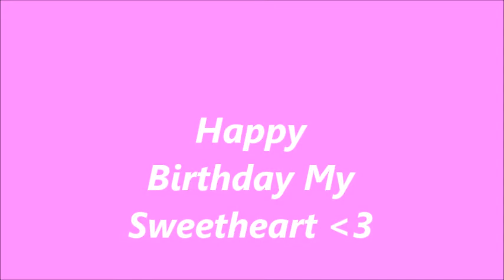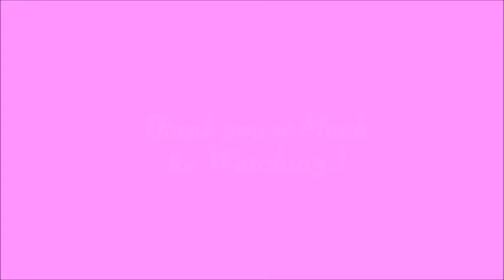Happy Birthday My Sweetheart!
Happy Birthday The Worlds Best Sweetheart Twin we hope we have an awesome day filled lots of love, happiness and hugs Princess
love angel xxx